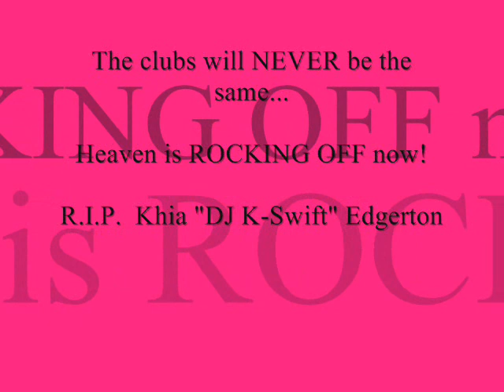In Loving Memory of Khia "DJ K-Swift" Edgerton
When i made this i wasnt expecting this many hits or all the love and respect shown. this just shows how many lives Khia impacted!

RIP DJ K-Swift YOU WILL BE GREATLY MISSED.